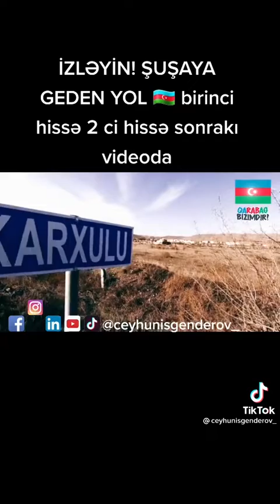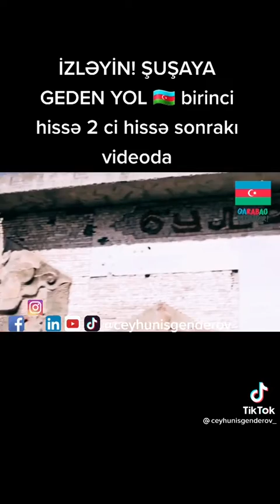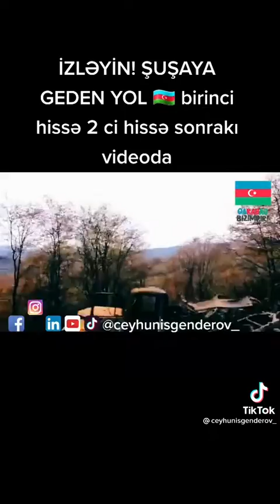şuşaya geden yol